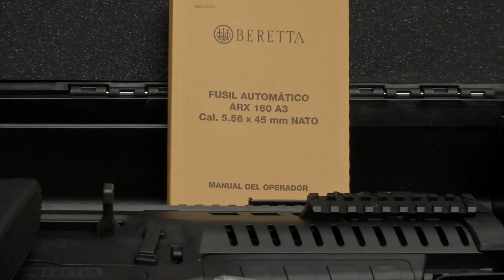Gobernador Miguel Ángel Yunes entrega equipo a elementos de Seguridad Pública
Con el objetivo de mejorar la seguridad en Xalapa, el gobernador Miguel Ángel Yunes Linares junto con el alcalde, Américo Zúñiga Martínez, entregó equipo y anunció una inversión superior a los 25 millones de pesos para capacitar y mejorar las condiciones salariales de los elementos de Seguridad Pública.

El ejecutivo estatal se dirigió a los uniformados, a  quienes exhortó para que sigan trabajando por mantener la tranquilidad y ante ellos se comprometió a mejorar su situación laboral pero principalmente económica

Asimismo informó que este jueves se reunió con autoridades federales y como resultado de este encuentro que gracias a un trabajo coordinado entre los diferentes niveles de gobierno, habrá mayor seguridad en Veracruz.